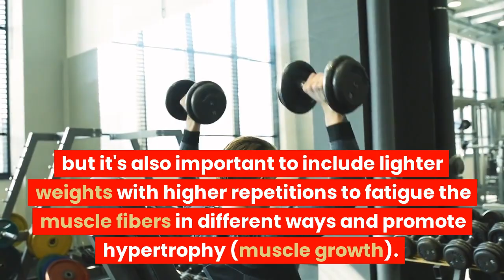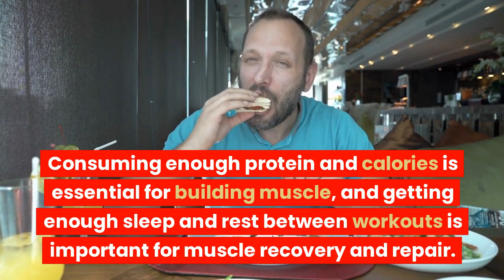Heavy weights vs Light weights ? What's better for muscle building ?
Lift heavy weights in the gym or light weights for muscle gain ?
When it comes to building muscle, the weight you lift is just one piece of the puzzle. The most important factor in muscle growth is progressive overload, which means gradually increasing the demands placed on your muscles over time. This can be achieved through increasing weight, volume, or intensity.

In general, lifting heavier weights with fewer repetitions is a good way to build strength, while lifting lighter weights with higher repetitions is better for building muscle endurance. However, for muscle growth, a combination of heavy and light weights is recommended.

Research suggests that lifting weights that are heavy enough to cause fatigue after 8-12 repetitions is an effective way to stimulate muscle growth, but it's also important to include lighter weights with higher repetitions to fatigue the muscle fibers in different ways and promote hypertrophy (muscle growth).

In addition to lifting weights, it's important to also focus on proper nutrition and adequate rest to support muscle growth. Consuming enough protein and calories is essential for building muscle, and getting enough sleep and rest between workouts is important for muscle recovery and repair.

Ultimately, the best approach to weightlifting for muscle gain will depend on individual factors such as goals, fitness level, and personal preferences. It's always a good idea to work with a qualified personal trainer or strength and conditioning coach to develop a program that is tailored to your specific needs and goals.